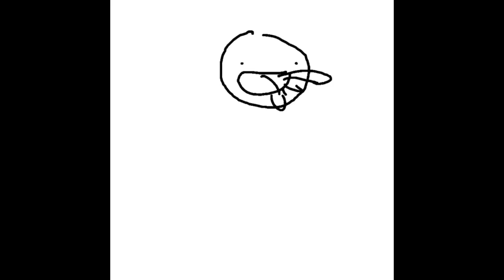Do u hab da pineappples